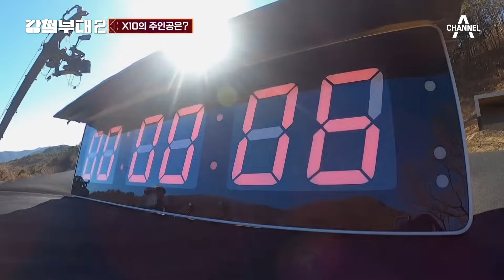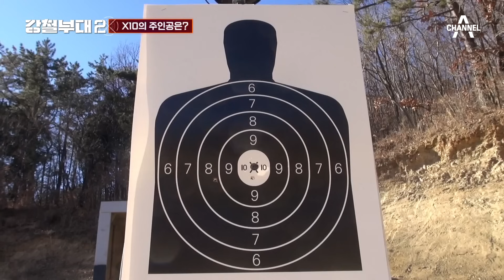[강철부대] 사격 서열 1위! 첩보부대 HID 이동규 활약 모음🔥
⭐강철부대3 기다리며 시즌2 몰아보기⭐
시즌3에 재출연! HID 황금막내 이동규 활약 장면 모음

0:00 멋있게 싸우고 값있게 죽자!
0:08 이동규의 실탄 사격👀
0:52 "봐라, 총은 이렇게 쏘는 거다!"
3:13 정보사의 자존심을 건 침투저격💥
6:55 UDT vs HID 깃발쟁탈전
12:49 HIDX특전사 연합 해상 대테러 작전
14:51 UDT vs HID 가로림만 보급 작전
25:10 갓동규 모먼트🔥

더 강력하게 돌아온 [강철부대3]
9월 19일 화요일 첫 방송